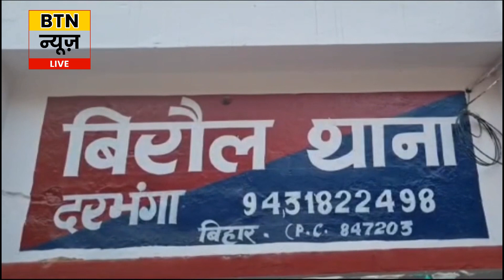दरभंगा - शराब के नशे में धूत एक व्यक्ति ने बस में लगाई आग!